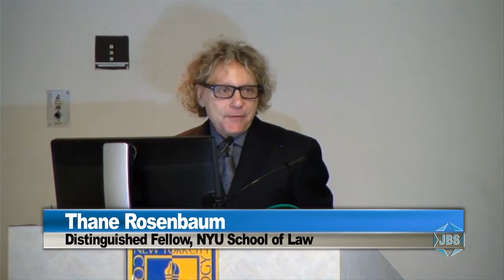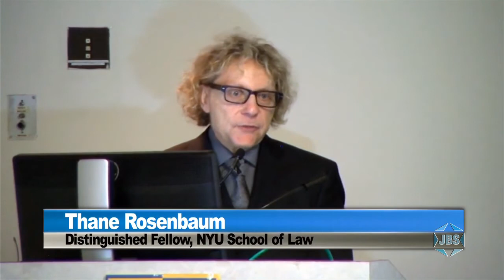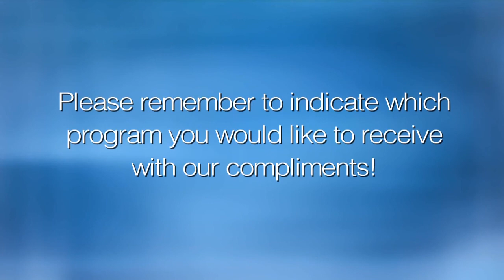Kristallnacht, 77 Years After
Thane Rosenbaum, Distinguished Fellow at NYU Law School and award-winning author (Second Hand Smoke), discusses the tragic social consequences of Kristallnacht and “Never Again!”  being forgotten. A program of City Tech Jewish Faculty & Staff Association.